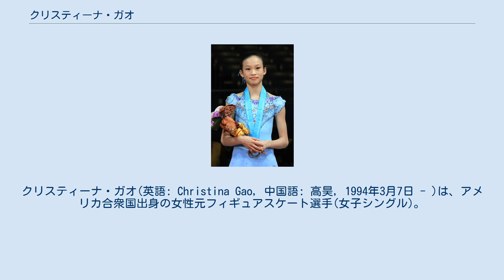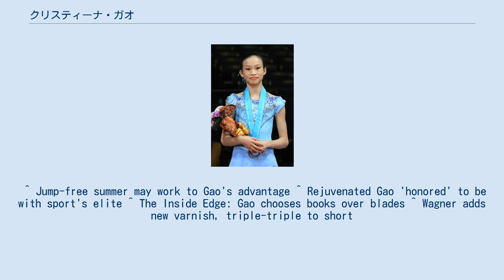クリスティーナ・ガオ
クリスティーナ・ガオ(英語: Christina Gao, 中国語: 高昊, 1994年3月7日 - )は、アメリカ合衆国出身の女性元フィギュアスケート選手(女子シングル)。
2009年ジュニアグランプリファイナル3位。
ハーバード大学在学中。
 7歳でスケートを始める。
 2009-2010シーズンより、ジュニアグランプリシリーズに参戦。
2戦連続で3位、ジュニアグランプリファイナルでも3位となる。
全米選手権では5位で、世界ジュニア選手権に初出場し8位。
 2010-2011シーズン、前年より順位を上げ、ジュニアグランプリシリーズでは2戦ともに2位。
ジュニアグランプリファイナルでは6位、全米選手権では2年連続の5位となった。
 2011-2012シーズン、シニアクラスへ移行、夏に臀部を負傷したこともあり、グランプリシリーズは5位と10位に留まった。
シーズン終了後、ブライアン・オーサーからマーク・ミッチェルとペーター・ヨハンソンにコーチを変更。
拠点をトロントからボストンへ移した。
 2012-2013シーズン、スケートアメリカで2位となり、シニアの国際大会で初めてメダルを獲得する。
エリック・ボンパール杯では4位。
グランプリシリーズ全体の成績は7位だったが、ユリア・リプニツカヤの欠場で繰り上がりとなり、グランプリファイナルに出場し6位。
全米選手権では4年連続で5位。
 2015年6月17日、学業に専念し競技から引退することを発表した。
 ^ Jump-free summer may work to Gao's advantage ^ Rejuvenated Gao 'honored' to be with sport's elite ^ The Inside Edge: Gao chooses books over blades ^ Wagner adds new varnish, triple-triple to short